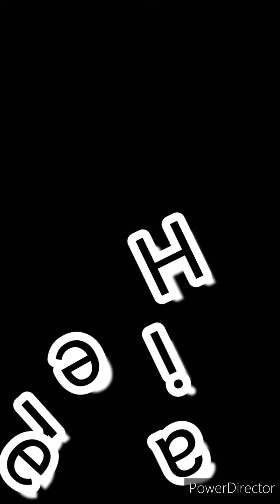My TIKTOK COMPILATION..